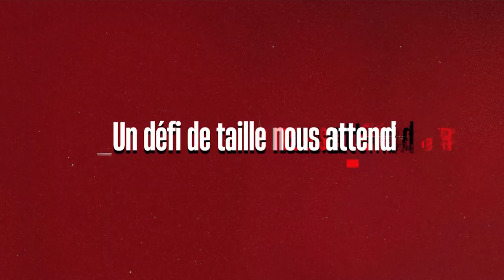ST - MHR : interview de Virgile Lacombe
"𝗟𝗮 𝗳𝗶𝗻𝗮𝗹𝗲 𝗱𝗲𝘀 𝗱𝗼𝘂𝗯𝗹𝗼𝗻𝘀"

🎙️ Virgile Lacombe à la veille de la rencontre STMHR.